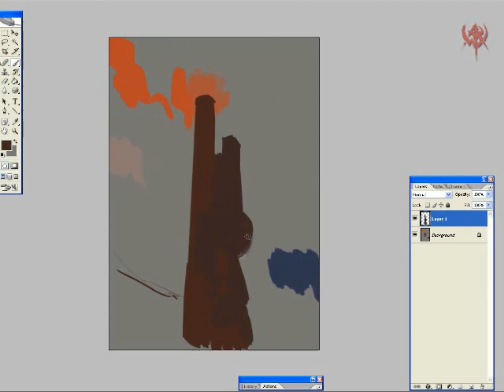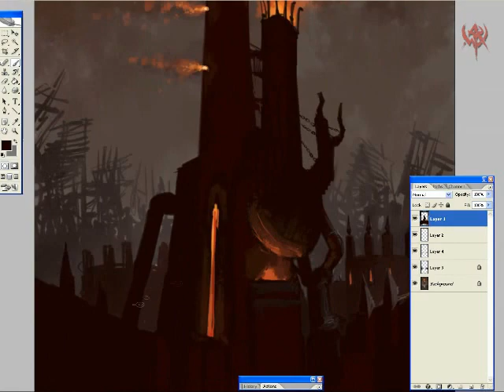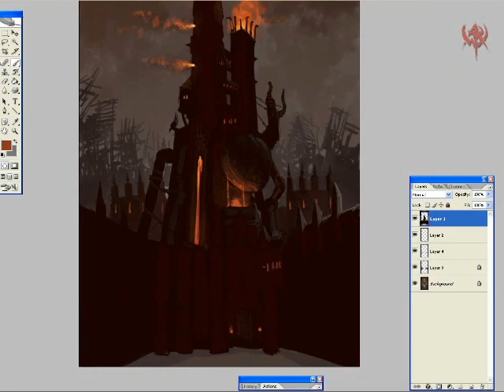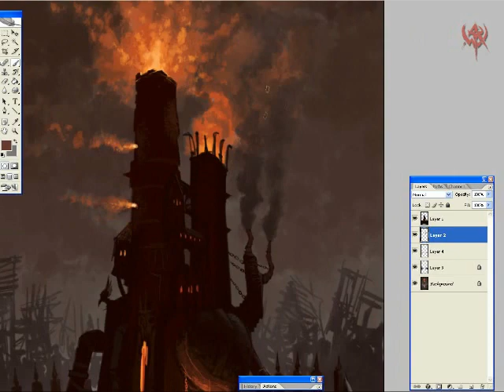Warhammer Online Production Video Podcast #9 - Painting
The artists working on Warhammer Online: Age of Reckoning have a reputation for being a bit talented. Now see the proof. With audio commentary by our own Paul Barnett, this time-lapse video shows an entire day's worth of painting boiled down to five minutes, as concept artist, Jonathan Kirtz, creates a color concept of the Bright Wizard College.